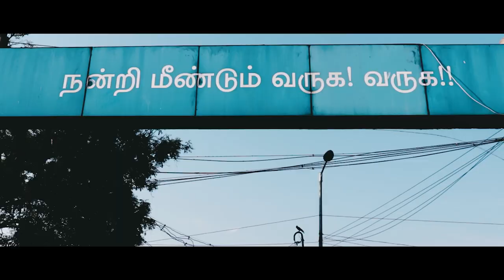People of Fish Market | Cinematic Video | Trichy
Hey Guys Vanakkam Back with an another small cinematic video. Hope you Like it.

It was very fun and enjoy shooting the people in fish market. The People in market told us their business was very low. Only Few People are come to market and buy their fish. So support their business guys.